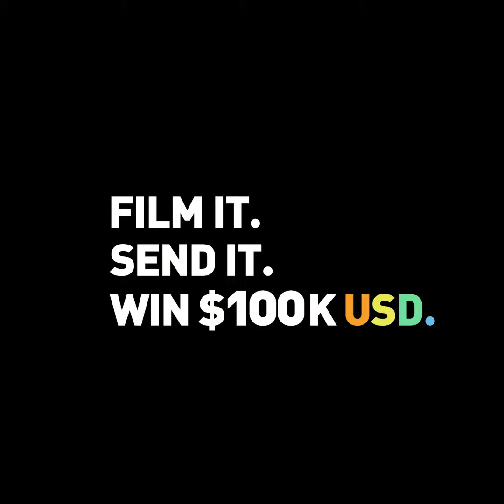The RKO is dope! Thanks HaroonTV for the 9GAGFunOff video!